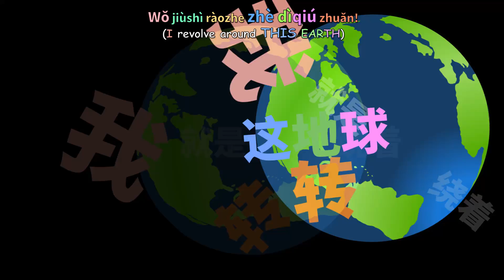LANZHU AND EARTH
Eutopia, but Lanzhu revolves around the world instead

This came to play cuz it's easier to make Lanzhu rotate around the Earth rather than making Earth rotate around Lanzhu lol
it probably makes me look too much like a Lanzhu stan lol

top of the top
top of the world
*revolves around the earth instead of having the earth rotate around Lanzhu*

Anime: Love Live Nijigasaki School Idol Club (Season 2)
Song: Lanzhu - Eutopia

Love Live meme post:
我就是繞著這地球轉！
我就是绕着这地球转！
I revolve around THIS EARTH!!